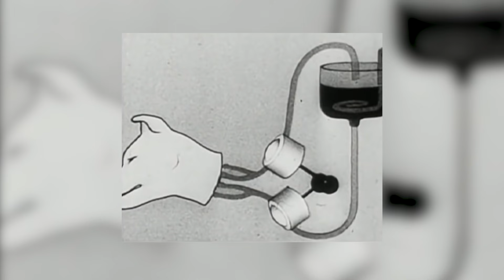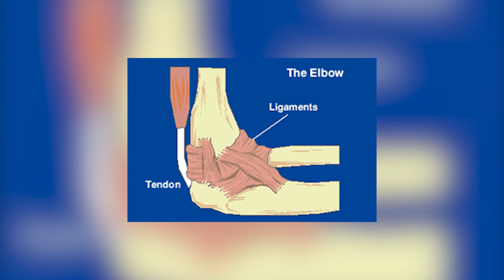10 Most Bizarre Animals Created by Humans!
10 Most Bizarre Animals Created by Humans!

Gene modification, gene editing, gene splicing, whatever you call it, it’s something that has sparked a lot of controversies. While some say that this technology will lead to a longer lifespan in humans and an overall improvement in the quality of life, others look at it simply as a man playing God. From zombie dogs to spider sheep, here are 10 of the most bizarre animals created by humans!
Number 10. Zombie dogs
Most of us agree that dogs are pretty innocent and peaceful creatures. That wasn’t the case back in the early 20th century when dogs were frowned upon. In the Soviet Union, an experiment was carried out that will leave you speechless. In 1940, Russian scientists released a video of severed dog heads that were kept alive for several hours, wiggling their ears in response to sounds and even licking their mouths. Yes, you heard that right. The scientists claimed they could keep the animals alive by an artificial blood circulation system. But that was just the first-time scientists had created zombie dogs. In 2005, American scientists created another pack of zombie dogs. The team rapidly killed the dogs by flushing all the blood from their bodies and replacing it with oxygen- and sugar-filled saline, according to the researchers. Three hours later, the team gave the dogs a blood transfusion, and an electric shock. Lo and behold! The dogs were resurrected, and while some had permanent damage, most were completely fine. The research suggested that the treatment could one day revive people who are hemorrhaging blood too quickly for doctors to repair their injuries. Do you agree with such practices?
Number 9. Translucent Frog
Not everyone likes frogs, they are green and their skin is kind of rough, which is not that pleasant upon touch. These frogs that were found in Russia are completely different. They look like some horrible experiment gone wrong! The Russian researchers found around 40 of these frogs near a lake where they used to dump chemical waste. They say the lake was so polluted that at one point it changed its color from blue to orange. This must-have affected the eggs- theorize the researchers, as they were left unprotected from the environment which made them lose their green pigment.  The skin is completely translucent, so much so that you can see their veins and their still-beating hearts pumping the blood inside their little bodies. They even had black eyes, which makes them all the more peculiar. The researchers have to figure out whether this condition was actually caused by pollution or something else.
Number 8. HUMAN PIG CHIMERA
OK, now we’re getting to the fun stuff. So far, we’ve covered many creatures that just recombinant DNA from other creatures, and some weirdness is thrown in. At no point did we ever have a human-animal hybrid out there. That is because there have been a lot of ethical issues revolving around such experiments, they aren’t usually carried out much. But some mad scientists who like to play God don’t care about ethics at all. This creature I am talking about now isn’t really half-pig half-human. Largely due to the massive ethical considerations, scientists never went the whole way. What they did was inject human stem cells into an early-stage pig embryo and then implanted that embryo into a female pig, and then allowed it to develop for 28 days before being removed. The reason why they stopped there is that this was long enough to understand how the pig and human cells interact with each other without raising any concerns. That was the whole point. If they DID let the thing come to term and be born, the result would be unpredictable, but one speculation is that it might result in an animal with a human-like brain and human-like thinking patterns. Yes, I am talking about a pig-man! I cannot imagine what it must be like to be a human that is literally born into the body of an animal. And thankfully, the people in charge did not want that to happen. So, shows that some scientists are not THAT insane!
Number 7. Silk spinning goats
First, there was Spider-Man, then there was Spider pig, but Spider goat?? That’s right. Researchers from the University of Wyoming found a way to edit the DNA of a goat with that of a spider and you guessed it, created a web-spinning goat! It’s pretty cool and all but why in the world would anyone need a web spinning goat?